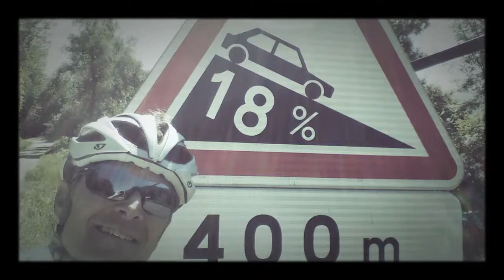Pyrenees 2015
June trip to Argeles and Luzat with climbs in the mountains.